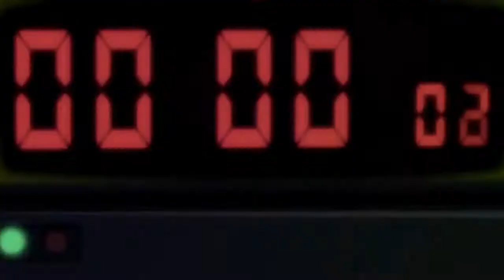Mushroom – The Pretender (AMV ACCel Infected)